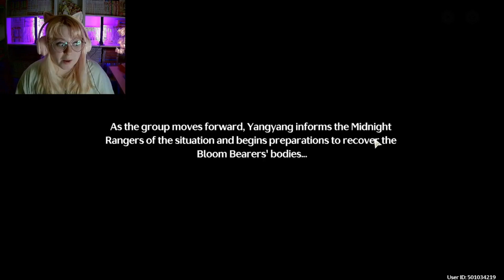Exploring the Black Shores | Wuthering Waves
Products in video: Judy151 Women's full frame Metal eyeglasses | Firmoo.com
Follow Firmoo’s instagram:
Link to Firmoo’s site: Firmoo.com - Your Preferred Online Eyewear Store - Glasses|Sunglasses|Prescription Eyeglasses|Reading Glasses

Glitter Games: Glitter Games! - YouTube
Glitter Em: Glitter Em - YouTube
Glitter Vods: Glitter Vods - YouTube

Don’t stop fighting

Help the victims of Hurricane Helene:
Some of these links are my community neighbors, people near me. I’d really appreciate if you guys could help by at least sharing these links
CARE and partners are responding to families impacted by Hurricane Helene which landed in Florida as a Category 4 storm. | CARE.org